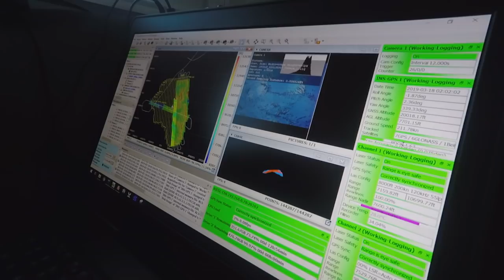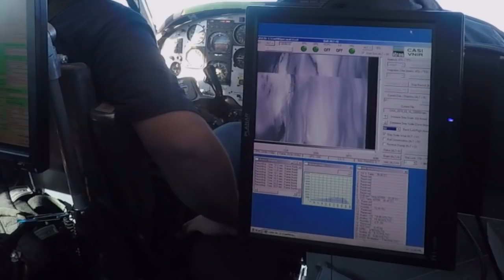See How NASA Studies Water Availability from the Sky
NASA's Airborne Snow Observatory collects data that could help improve water management for 1.5 billion people worldwide who rely on snow melt for their water supply. This segment was aired live during episode 3 of NASA Science Live: Our Weird World in celebration of Earth Day.